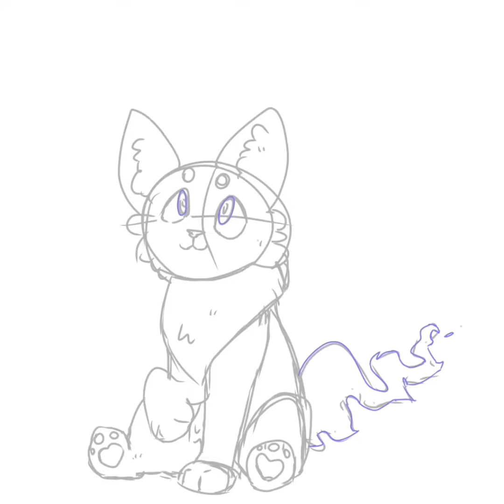SONA speedpaint! Read desc!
Lol, sorry to everyone who has to put up with me changing my SONA every two hours (Jk not sorry lol deal with it)

I draw a LOT of free art for a LOT of people, so my 200th subscriber will get a free commission ! Peace out, and don’t forget to be slay ✌️